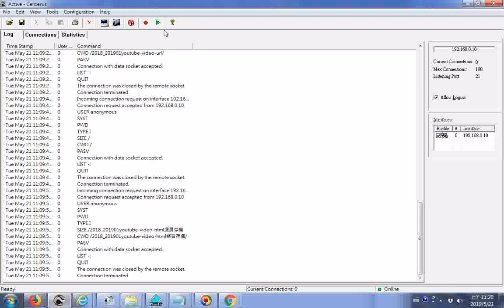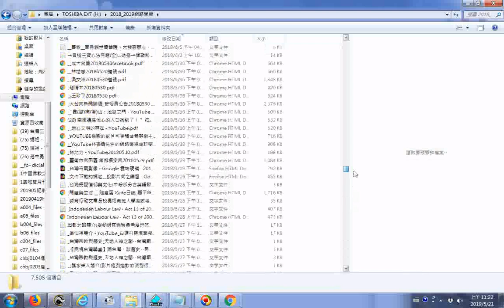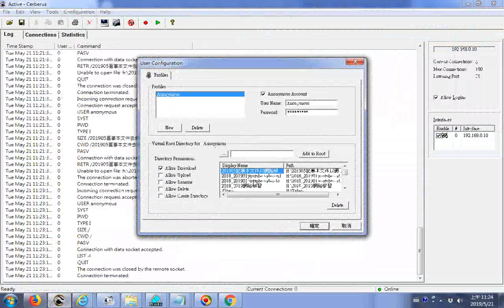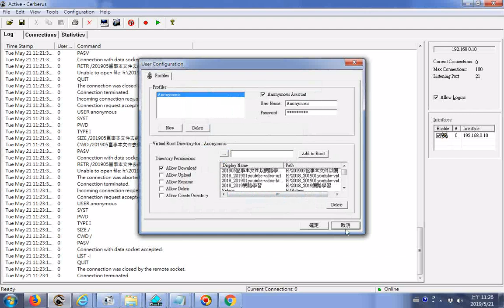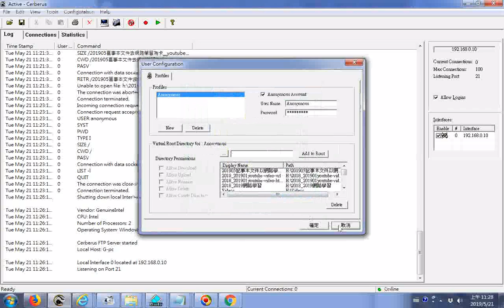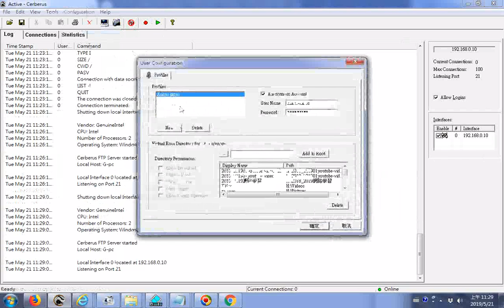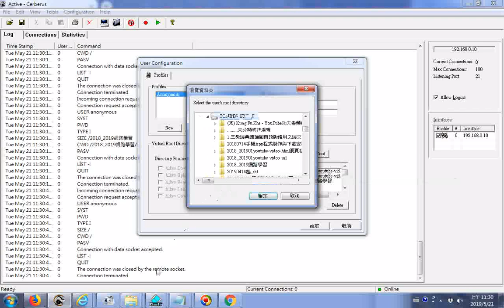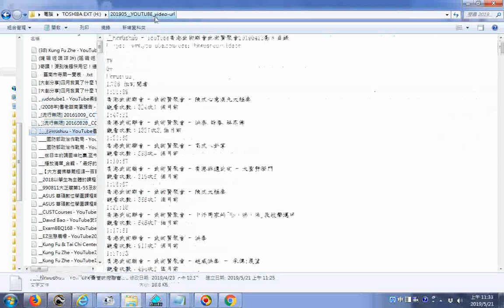2015 Youtube video url 利用FTP程式製作文字目錄index的操作實況螢幕錄影 發現檔名太長超長就無法連結顯示